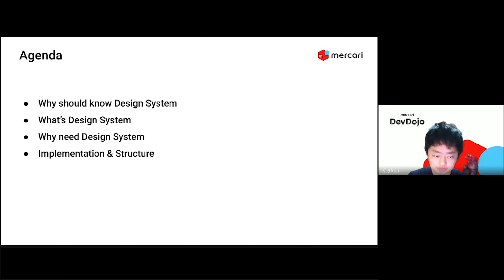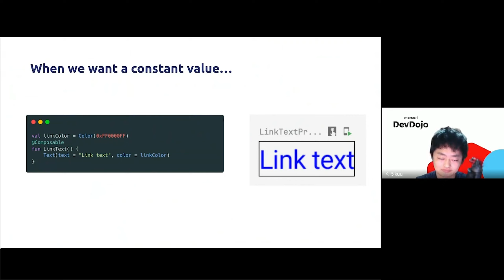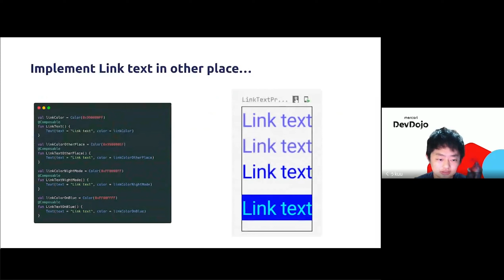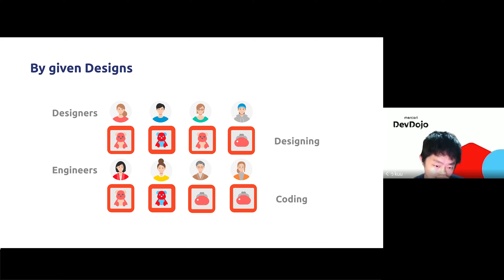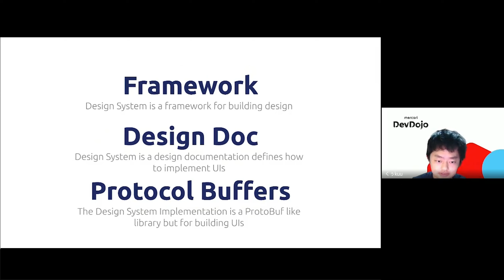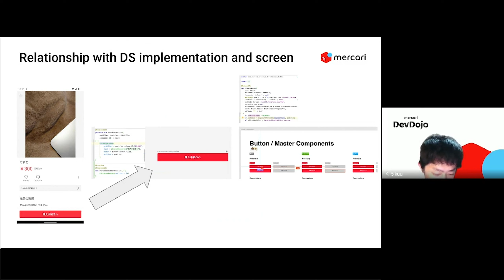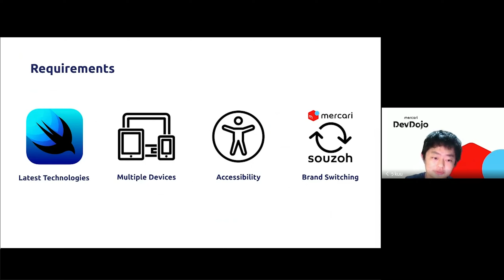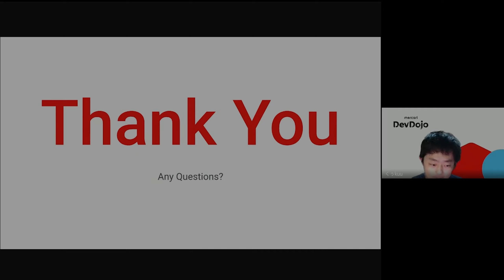メルカリのDesign System Mobile_DevDojo(日本語)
持続的に一貫したサービス体験をお客さまに提供できるよう、メルカリではDesign Systemにとても力を入れています。このDevDojoシリーズでは、メルカリのFumiya Kume氏が、モバイルにおけるDesign Systemの基礎知識から、メルカリで実際に行っているデザインの作り方、運用方法について解説します。

* Chapter
0:00 Opening
0:40 Why should we know Design System
01:52 What's Design System
03:05 Why do we need Design System
11:51 Summary of Design System's Roles
13:43 Revolution of Design System's Tools
17:24 Implementation and Structure
19:02 Component
21:36 Accessibility